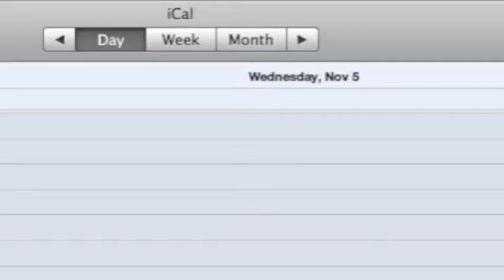November 5th MLG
1 Like = 1 Hermadaphodite
Got this dope MLG from LIAR. All love and hate goes to him.